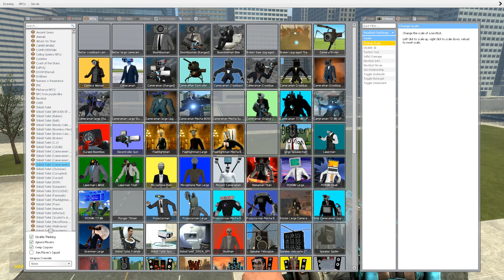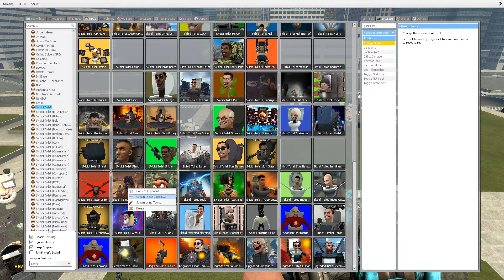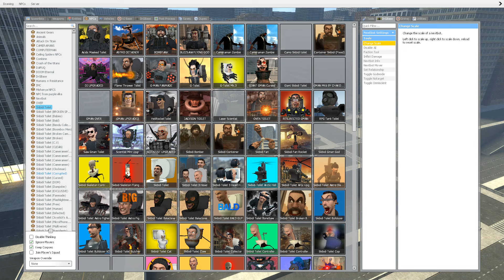NEW EVOLUTION OF SUPER UPGRADED TITAN SPEAKERMAN VS SKIBIDI TOILET BOSSES In Garry's Mod